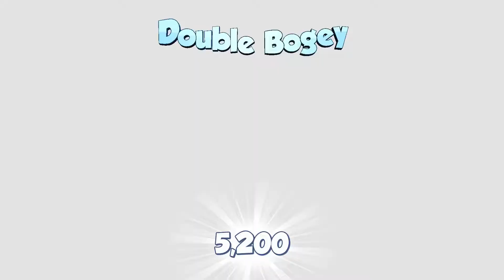infinite MiniGolf multiplayer part 5 with crazy stone gamer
check out some other playlists i created